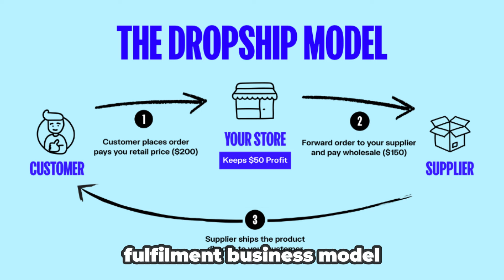Why Dropshipping is More Than Just a Business Model...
I'm a 16-year old aspiring entrepreneur who also encourages and practices self improvement. I've launched over 6 different e-commerce brands and Dropshipping stores. At my current stage and phase of my entrepreneurship, I have not seen any big success, YET. My dream is to continue running my own businesses, and help as many people reach their dreams as I possibly can.